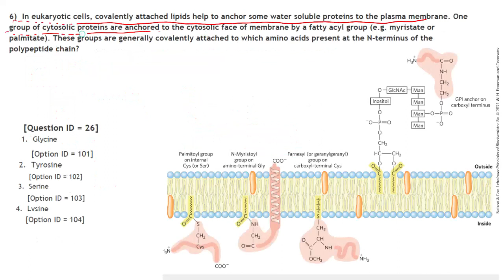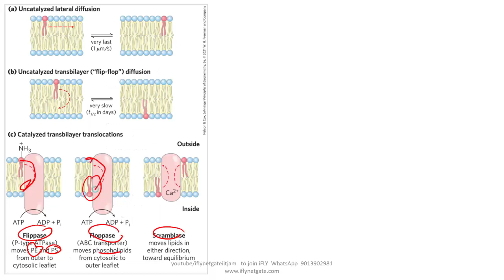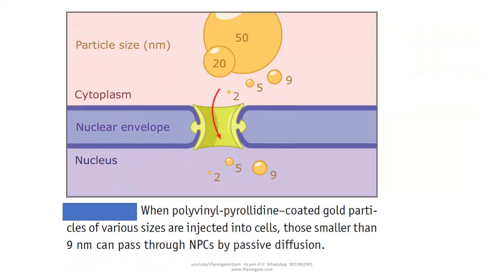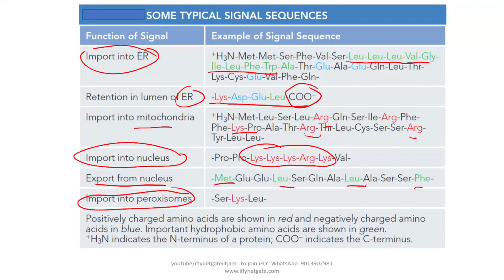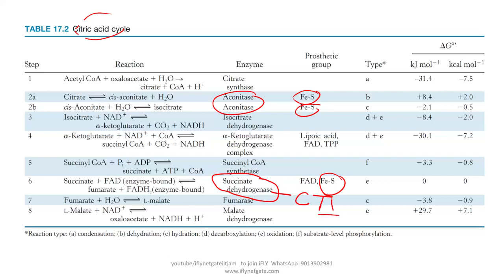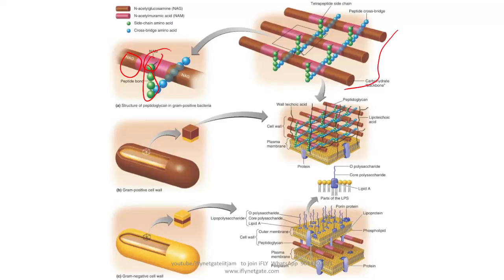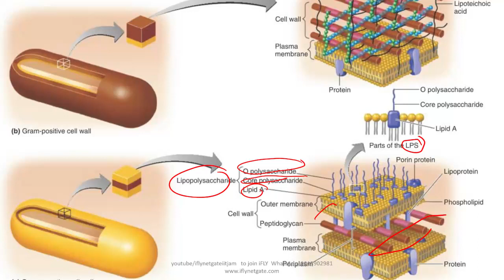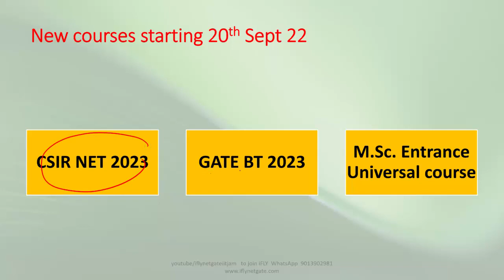CSIR NET 2022 Last Day preparation Part 1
COURSES FOR NEXT EXAMS ONGOING: LECTURES, TESTS, MOCK EXAMS, CRASH COURSES.
CSIR NET JRF |  How to qualify exam? The Key
CSIR NET Feb 2022 ( June 2021 ) Life sciences Q ID 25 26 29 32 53 shift 1

CSIR NET 2022  Geological time scale IN SHORT

GATE LIFESCIENCE
GATE Biotechnology
ICMR JRF